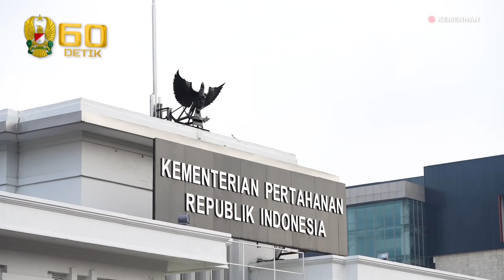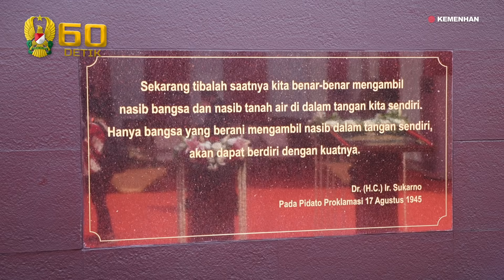Kasad Menghadiri Peresmian Patung Presiden Soekarno di Kemenhan RI⁣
⁣Kepala Staf Angkatan Darat, Jenderal TNI Andika Perkasa menghadiri peresmian patung Presiden Soekarno yang dibangun di halaman gedung utama Kementerian Pertahanan Republik Indonesia. Patung Presiden pertama Republik Indonesia diresmikan pada 6 Juni 2021 bertepatan dengan hari kelahiran Sang Proklamator Kemerdekaan.⁣
Dalam acara tersebut, Menteri Pertahanan RI memberikan sambutan dan mengingatkan generasi penerus agar tetap mempertahankan nilai-nilai yang ditanamkan oleh Bung Karno di hari ini hingga tahun-tahun mendatang. Menurutnya, generasi muda harus sadar bahwa kemerdekaan didapat bukan sebagai hadiah, namun diraih dan direbut dengan darah, keringat, dan air mata.⁣
“Bangsa yang besar adalah bangsa yang menghormati jasa-jasa para pahlawannya. Bung Karno bukan saja Presiden pertama, beliau adalah Proklamator Kemerdekaan, dan juga penggagas ideologi yang saat ini mempersatukan bangsa kita, yaitu Pancasila,” ujar Menhan.⁣
Presiden Kelima Republik Indonesia, yang juga putri dari Bung Karno, Megawati Soekarnoputri yang hadir untuk meresmikan patung Soekarno menyampaikan rasa terima kasihnya kepada Kementerian Pertahanan RI atas penghormatan kepada sang ayah.⁣
“Atas nama seluruh keluarga besar Bung karno sekali lagi saya ingin mengucapkan beribu-ribu terima kasih atas kehormatan yang menurut saya sangat luar biasa ini,” ujar Megawati.⁣
Dalam sambutannya, Megawati mengatakan peresmian patung Bung Karno menjadikan seluruh api perjuangan bangsa bergelora kembali. Selain itu juga menjadikan api semangat yang tak kunjung padam sebagai energi perjuangan untuk membawa bangsa ini semakin berdaulat, semakin maju, dalam seluruh aspek kehidupan namun tetap tetap kokoh pada karakter dan budaya bangsa.⁣
Megawati menandatangi prasasti dan menekan tombol peresmian sebagai tanda diresmikannya patung Bapak Proklamator yang sedang menaiki kuda. Patung tersebut melambangkan sosok Soekarno sebagai Panglima Tertinggi yang pertama saat diminta menjadi Inspektur Upacara pada Hari Angkatan Darat tahun 1946.⁣